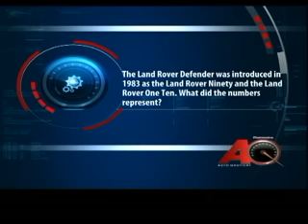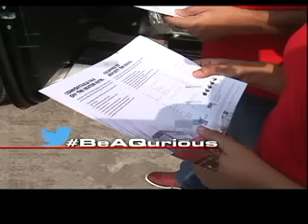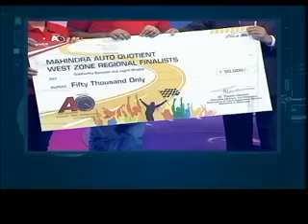Mahindra AQ - West Zone Episode - Season 6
Missed the breath taking west zone episode of season 6? Worry not! Catch the exclusive full episode right here!